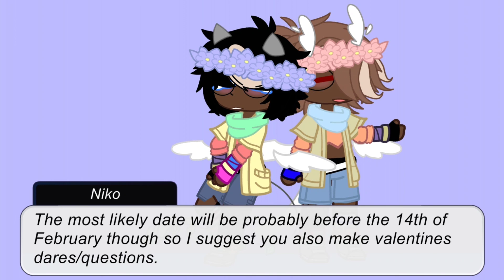Dare/ Q & A video?